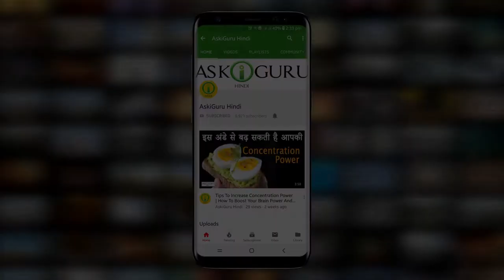YOU WILL NEVER THROW BANANA PEELS AFTER WATCHING THIS | केले के छिलके को कभी ना फेंके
YOU WILL NEVER THROW BANANA PEELS AFTER WATCHING THIS | केले के छिलके को कभी ना फेंके | BANANA PEELS - ASKIGURU

मानव-प्राणी प्रत्येक वर्ष अरबों केले का सेवन करते हैं, जिससे यह अजीबोगरीब पीले फल दुनिया के सबसे लोकप्रिय खाद्य पदार्थों में से एक बन जाता है। हालाँकि, उन अरबों केलों को हम अरबों केले-छिलके के रूप में खाते हैं, जिन्हें आमतौर पर फेंक दिया जाता है।

पता चला है, केले के छिलके आपके पौधों की लालसा के पोषक तत्वों का एक समृद्ध स्रोत हैं: पोटेशियम, फास्फोरस और कैल्शियम, अन्य खनिजों के साथ-साथ आपके पौधों की आवश्यकता होती है। केले का छिलका काला पड़ने पर चीनी की मात्रा सबसे ज्यादा होती है।

यहां जानिए केले के छिलकों के 10 अद्भुत फायदे:
1. चंचल दांत
2. मौसा को हटाता है
3. उन्हें खाओ
4. पिंपल्स को ठीक करता है
5. झुर्रियों को कम करता है
6. दर्द निवारक
7. सोरायसिस को ठीक करता है
8. हील्स बाय बाइट्स को हील्स करता है
9. जूते, चमड़ा, चांदी पोलिश
10. यूवी संरक्षण